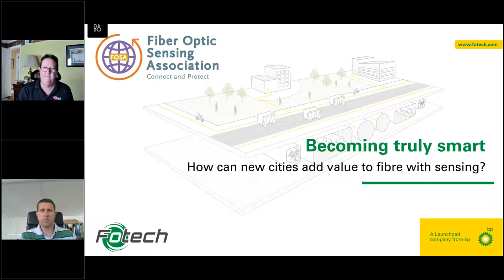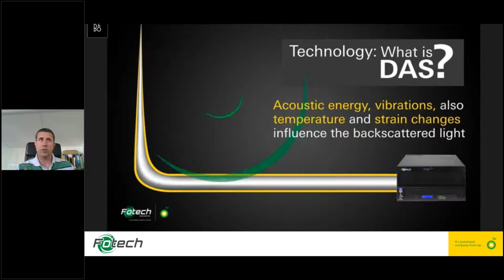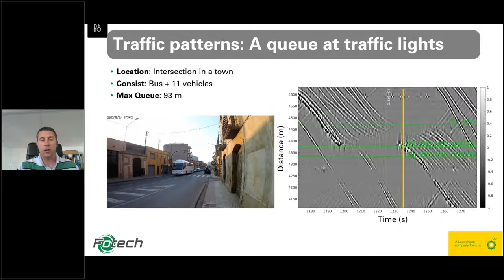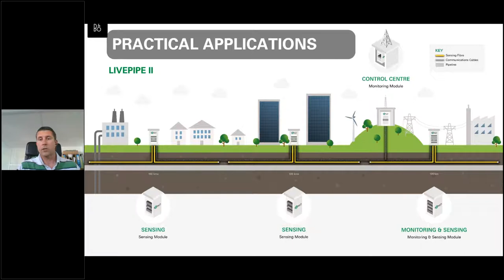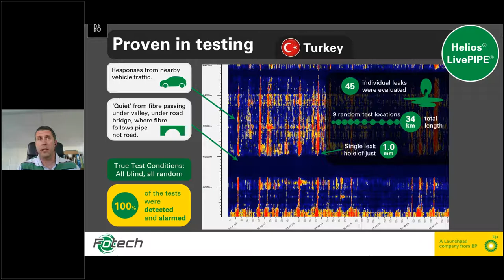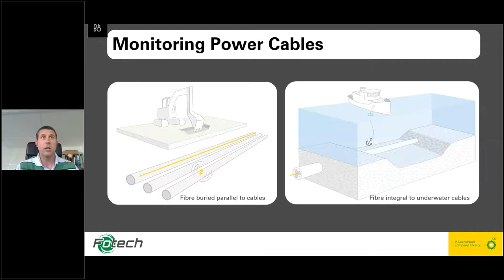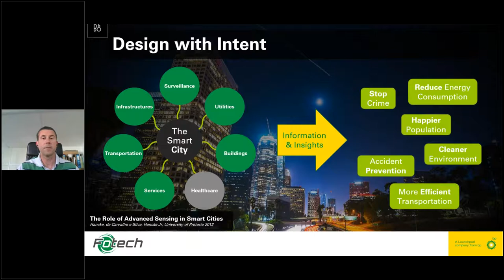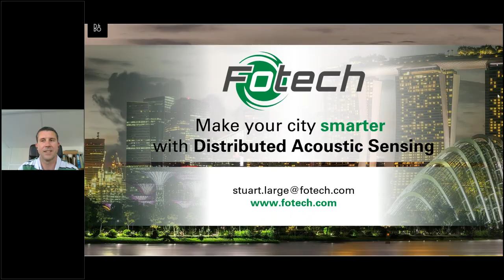FOSA webinar How New Cities Add Value to Fiber with Sensing - Fotech Solutions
The webinar examines the unique opportunity for architects, designers and planners offered by fiber installation in smart city developments. When designing smart cities, all of those involved in designing and creating them must think about how to install infrastructure to optimize its value – this includes new concepts for planning fiber installation.

Fotech will put forward a proposal involving subtle changes in fiber placement and cable- and duct-building. This can have a powerful impact on the value of sensory data obtained from fiber, offering insights into the surrounding environment. There are many applications for optimally installed fiber running Distributed Acoustic Sensing (DAS) technology, including monitoring and informing all forms of transport, protecting infrastructure, maintaining a secure and safe environment and improving lives. Presented by Stuart Large, Product Line Director and Business Development, Fotech Group.

Stuart Large has spent more than 20 years in leading-edge sensor technology. Originally from the energy sector, Stuart leads Fotech’s vision for smart cities and takes a hands-on approach in driving product innovation and development of the use cases for distributed fiber optic sensing technology in cities. For more information about Fotech Solutions please visit their